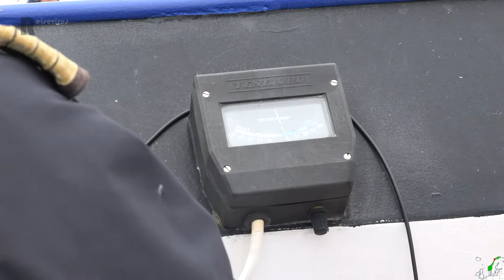Mit Reisevirus durch Skandinavien Teil 10 | Walsafari vor Andenes. 🇳🇴 🇪🇺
Diese Reise führt uns in den Hohen Norden. In Tromsö haben wir entschieden Kurs Süd anzulegen. Zu den Feiern um Mittsommer wollen wir auf den Lofoten campen. Danach geht es dann gemächlich durch Norwegen weiter. Wir streben an, zum Ende August wieder zuhause zu sein. Wir richten wie immer am Campingplatz unsere Feststation ein. Sternförmig erkunden wir die Gegend. Mit dem Auto, mit dem Motorrad, auf dem Drahtesel und per Pedes. Die Station dieser Etappe befinden sich am Campingplatz Bleick. 00:00 Vorspann
00:30 Intro
01:02 Walsafari
09:28 Outo
Gemafreie Musik von:                                                                                                                                                                                                                                                                                                                                                                                                                                                                                                                                                                                                                                                                                                                                                                                                                                                                                                                                                                                              Silent Partner